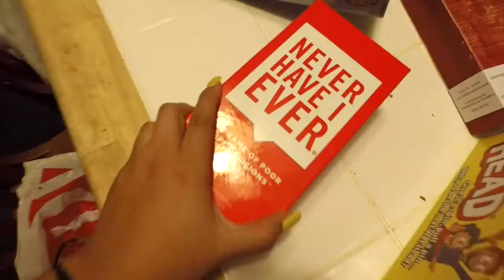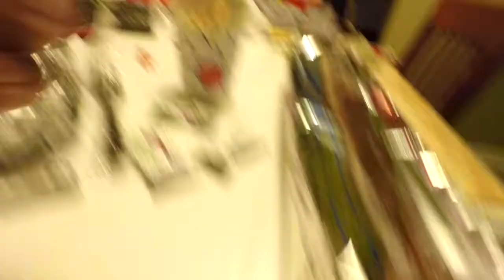Eating Ice Cream | Vlog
We went to get ice cream and go on a Target adventure, check out what happened on our way there.